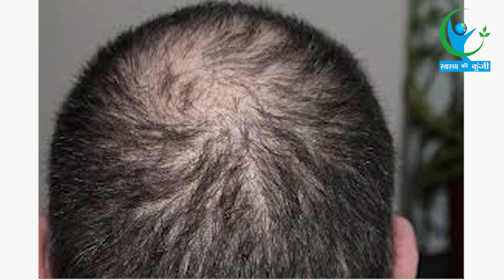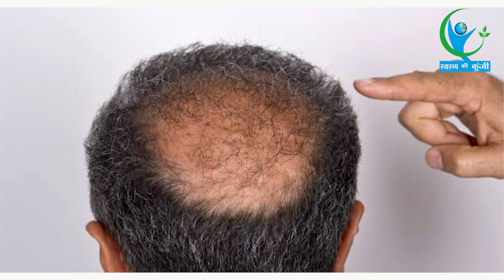जानें गंजापन के लक्षण, कारण और उपचार… | Baldness Treatment | Cureyen